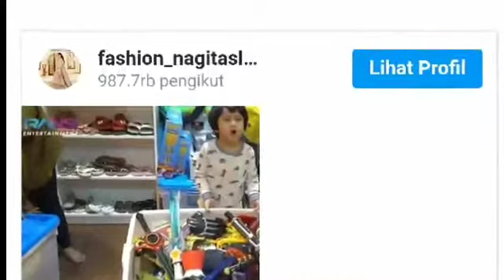Sandal Jepit Nagita Slavina Harganya Bikin Melongo, dari Ratusan Ribu Hingga 7,3 Juta Rupiah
Berikut harga koleksi sandal jepit Nagita Slavina yang harganya bikin melongo.

Fashion Nagita Slavina memang kerap menjadi sorotan warganet.

Apalagi barang yang dipakai istri Raffi Ahmad harganya membuat sering membuat warganet melongo.

Sapaan Sultan Andara memang cocok untuk Nagita Slavina.

Setelah Skincare, Outfit, dan peralatan dapur kini koleksi sandal jepit Nagita Slavina kembali membuat warganet melongo.

Kini 3 koleksi sandal jepit Nagita Slavina ini harganya mulai dari ratusan ribu hingga jutaan rupiah.

Dilansir dari Instagram @fashion_nagitaslavina berikut rangkuman harga koleksi sandal jepit Nagita Slavina

1. Allure Sandals

Kalau dengan model seperti ini, kalian semua pasti sudah tidak asing lagi kan ya.

Yaps, sandal keluaran dari brand Havaianas, tersebut paling kerap dimiliki Gigi saat jalan-jalan.

Sandal tersebut dihargai kisaran Rp 299 ribu.

Meski mahal, namun kelihatannya nyaman saat digunakan.

2. Madrid Eva Metallic Copper

'GG Disney X Gucci Slide' from gucci.com $370 / 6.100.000 IDR

Sandal tersebut memang terlihat jarang dipakai istri Raffi Ahmad.

Namun sekalinya dipakai, terlihat kece dan ingin memiliki rasanya ya.

Sandal jepit tersebut keluaran dari brand Gucci.

3. Rockstud Flat Rubber Sandal

Nah kalau yang ini jangan main-main ya.

Meski modelnya terlihat biasa saja, namun siapa sangka memiliki merek kenamaan dan harga yang fantastis.

Sandal yang ini keluaran dari brand Valentino dan harganya mencapai $495.

Atau kalau dirupiahkan bisa mencapai Rp 7.3 juta.

Itulah ketiga dan sekian banyak koleksi sandal jepit milik Nagita Slavina.

Belum lama ini, Dalam vlog tersebut Tim RANS Eintertaimentt membuka foto lama Nagita Slavina.

Mereka terkejut, melongo kala melihat foto remaja Nagita Slavina Tenteng Tas Seharga 10 Juta Saat SMA.

Abrar, Midun dan Lemon terlihat mengomentari foto lama Nagita Slavina.

Dalam foto, Nagita Slavina terlihat mengenakan baju batik sambil menenteng tas.

Dengan potongan rambut pendek, Nagita Slavina tersenyum ke arah kamera.

Melihat foto Nagita Slavina, salah seorang tim Rans, Lemon pun berujar bahwa tas yang dipakai Nagita Slavina itu adalah merek Gucci.

Terkejut mendengar fakta tersebut, Abrar pun tersentak.

Pun dengan Midun yang juga tak menyangka bahwa sejak muda Nagita Slavina sudah mengenakan barang-barang mahal.

"Ini cantik, mix, kearifan lokal terus ininya Gucci," ungkap Lemon.

"Sumpah Dun Gucci ?" tanya Abrar.

"Gila dari SMA udah pakai Gucci," tandas Midun.

Masih terkejut, Midun pun menghitung kira-kira kapan foto tersebut diambil.

Menurut perkiraannya, foto tersebut diabadikan ketika Nagita Slavina SMA.

Alhasil, Midun berujar bahwa sejak tahun 2002, Nagita Slavina sudah punya style mahal.

Sebab sedari muda, Nagita Slavina sudah menenteng tas mahal merek Gucci.

"Dari kita yang beli di sana kemarin (di luar negeri), udah dipakai dong sama dia," pungkas Abrar.

"Taruh lah dia SMA 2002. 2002 Dia udah megang Gucci," kata Midun.

"Gila ini gokil sih," ucap Abrar.

Meski begitu, tim Rans Entertainment tidak tahu jelas berapa harga tas yang ditenteng Nagita Slavina.

Hingga akhirnya, akun fashion yang kerap menyoroti Nagita Slavina pun mencari tahu.

Dikutip dari akun @fashion_nagitaslavina, harga tas mahal yang ditenteng Nagita Slavina pun akhirnya terungkap.

Dalam keterangan di unggahannya, harga tas Nagita Slavina tersebut mencapai angka hampir Rp 11 juta.

Harga tersebut bisa dibilang fantastis mengingat kapan Nagita Slavina mengenakannya.